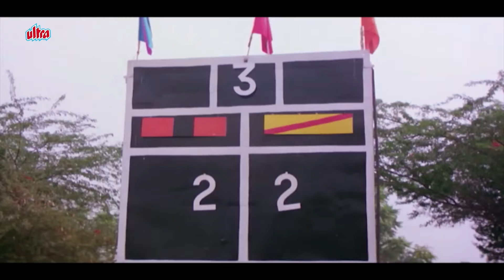तितलियों की तरह तीन खूबसूरत लड़कियाँ - Shahrukh Khan, Divya Bharti - Dil Aashna Hai Movie Scene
Laila, a cabaret dancer, sets out to find her biological mother. However, she faces several obstacles in her journey but finds aid in her lover, Karan.